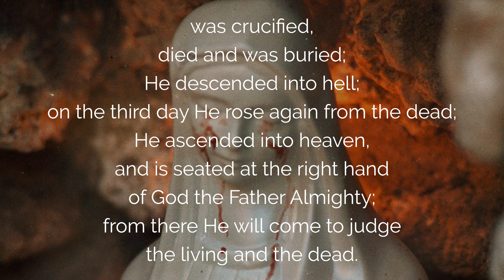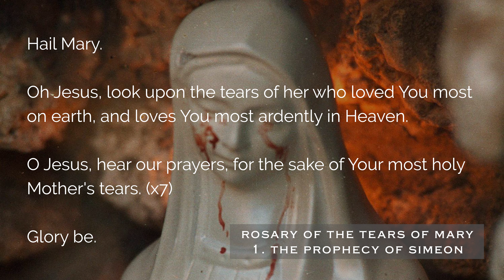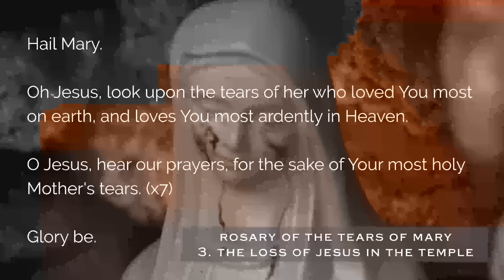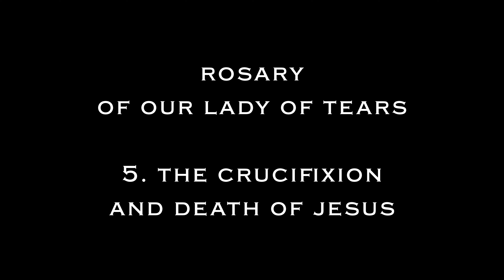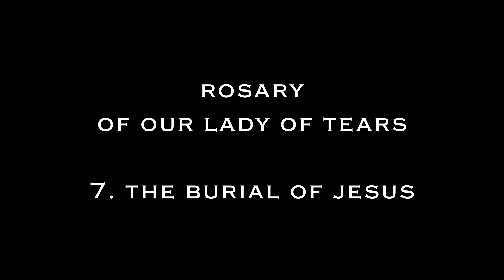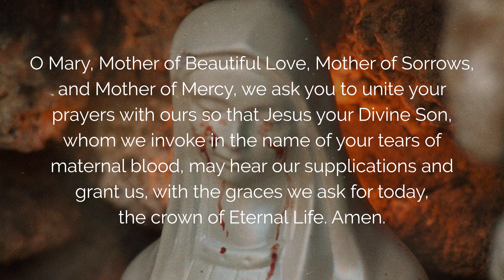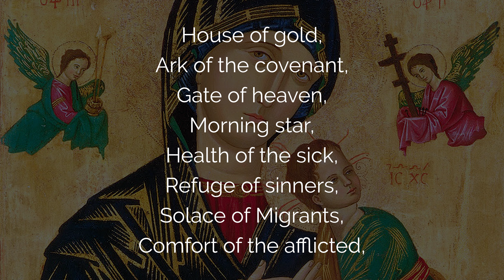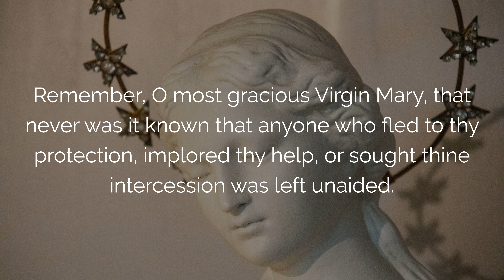Rosary to Our Lady of Tears 🙏 Powerful Prayer to the Virgin Mary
Discover the powerful Rosary of Our Lady of Tears, a powerful prayer to obtain divine protection and victory in spiritual warfare. Through the tears of Our Lady of the 7 Sorrows, united to the Passion of Christ, God answers our prayers.

✨ Sign up for the novena to Saint Michael the Archangel and the Guardian Angels

00:00 Welcome to the Rosary of Our Lady of Tears
01:00 The Creed
02:54 Introductory prayer to Jesus crucified
03:30 1. The Prophecy of Simeon
05:09 2. The Flight into Egypt
06:50 3. The Recovery of Jesus in the Temple
08:29 4. The Stations of the Cross
10:16 5. The Death of Jesus on the Cross
11:59 6. Descent from the Cross
13:39 7. The Placing of Jesus in the Tomb
15:43 Rosary to Our Lady of Tears, Final Prayers
17:07 Litany of Loreto
21:20 Hail Holy Queen and Memorare
23:02 Conclusion of the Prayer

 ▬▬▬▬▬▬▬▬▬▬▬ VIDEO SUMMARY ▬▬▬▬▬▬▬▬▬▬▬

This Rosary of Our Lady of Tears is a very powerful prayer in spiritual warfare and against the devil.